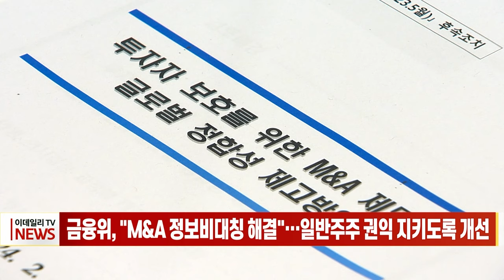금융위, "M&A 정보비대칭 해결"... 일반주주 권익 지키도록 개선 (20240206)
금융위원회, "M&A 정보비대칭 해결"... 일반주주 권익 지키도록 개선